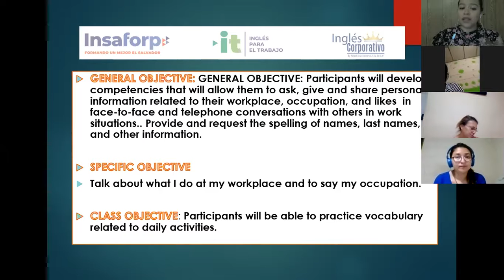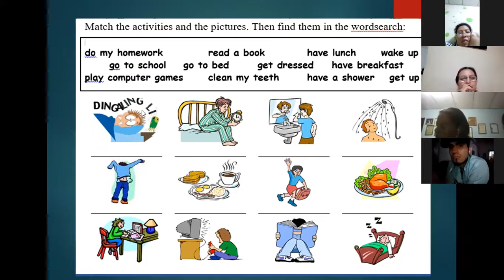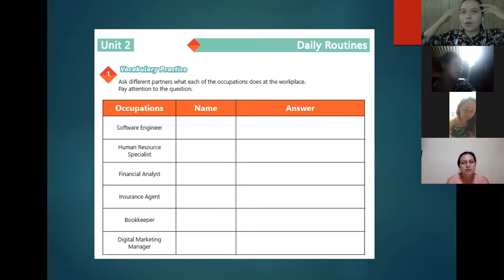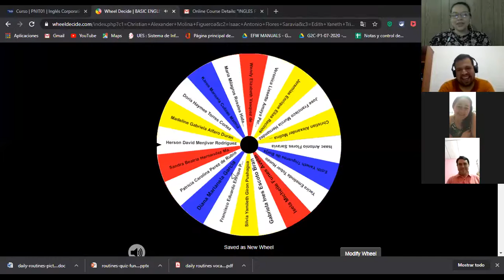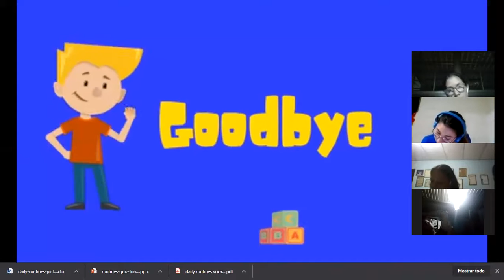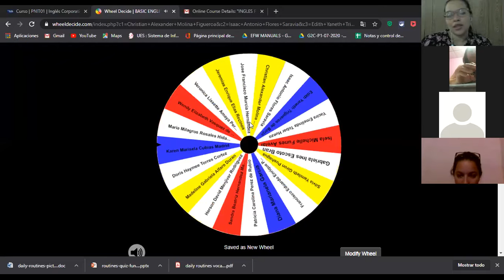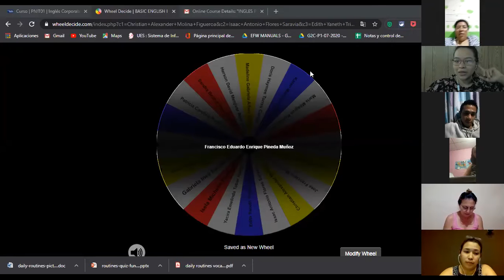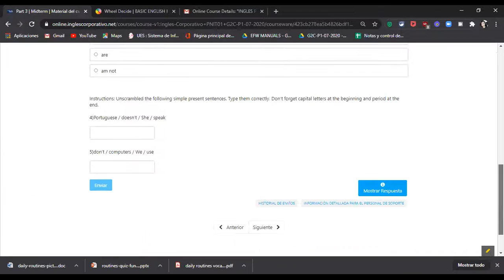Ingles Corporativo-Videoconferencia #9 Vocabulary practice daily routines.